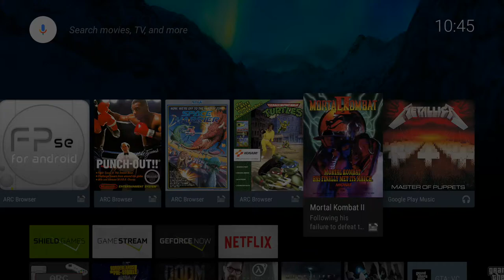Mortal kombat 2- Shield TV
Retroarch and the game has dynamic shadows! =)